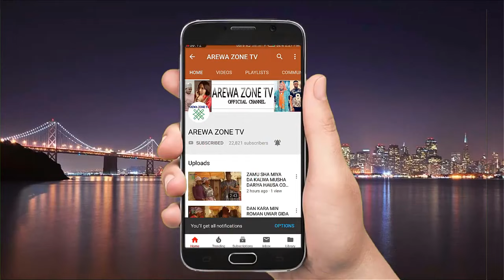Ku Zauna Akan Kujerata Kuyi Mulki Ku Zagi Uban Kowa In Kun So - Musha Dariya